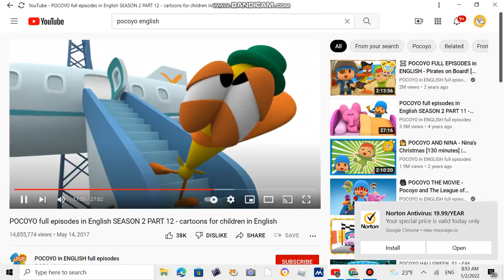November 7, 2023